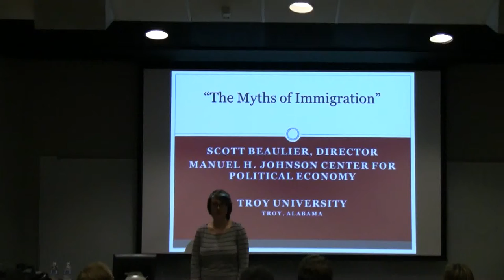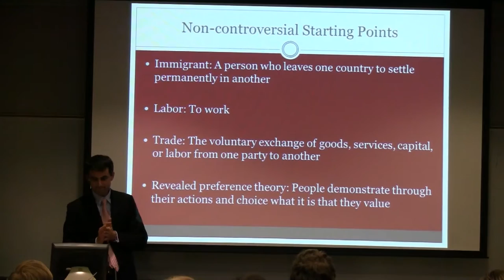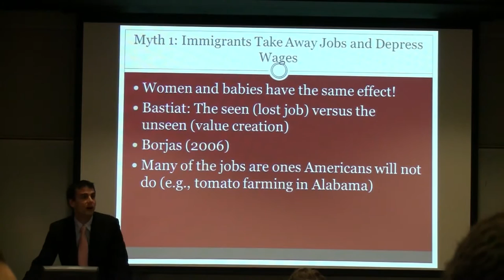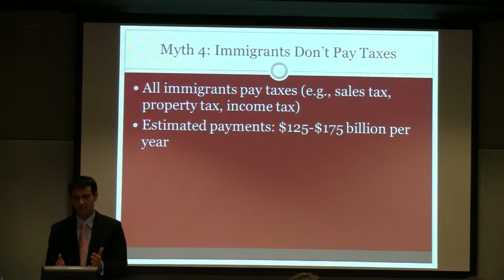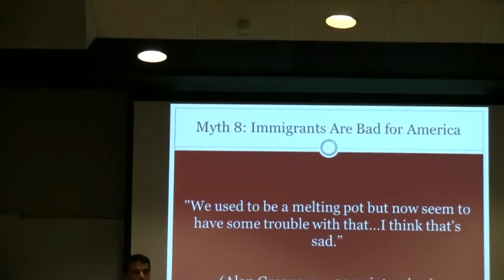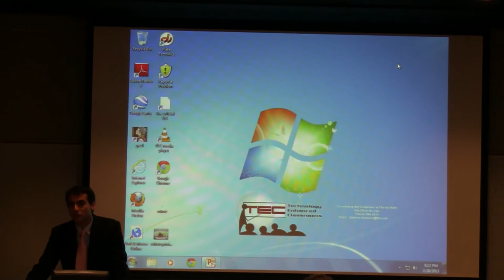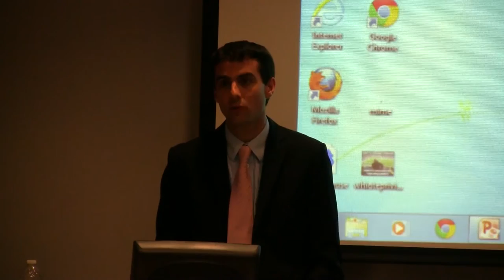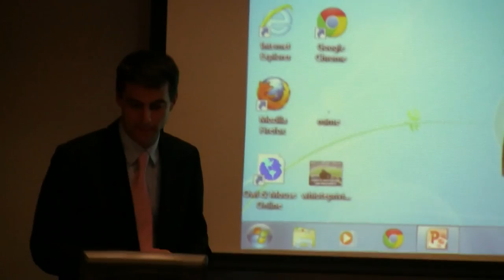Scott Beaulier Lecture: "The Myths of Immigration" Florida State University February 28, 2013